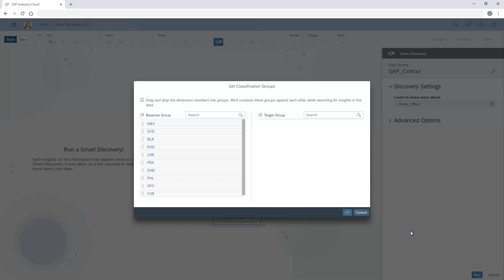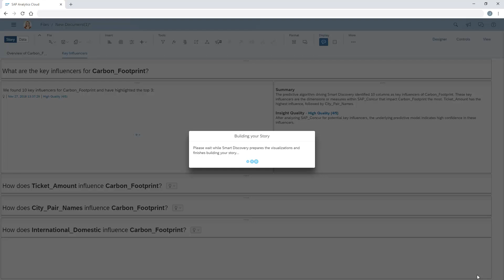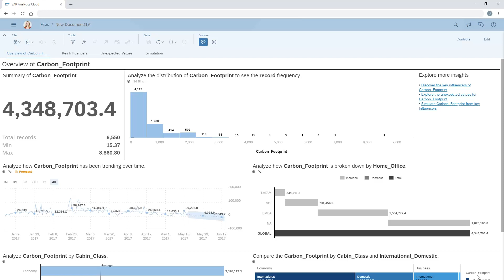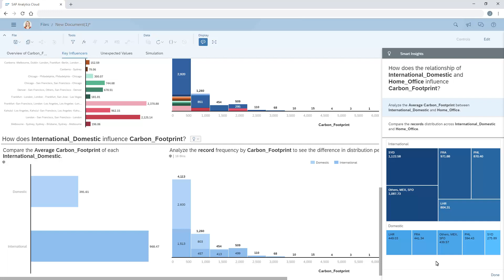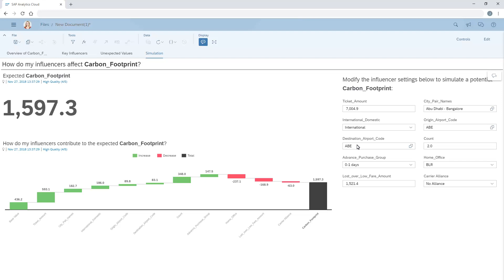Use Smart Discovery: SAP Analytics Cloud (2018.21.2)